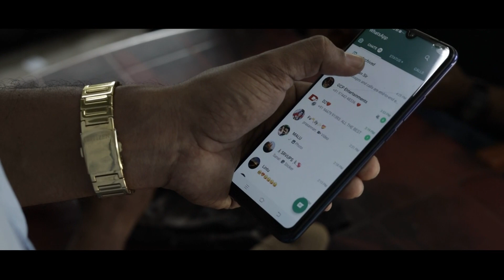MONSTER| Malayalam Comedy Short Film| Jaykrishnan Sreekumar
6 Minutes Comedy Short Flick

Written & Directed By : Jaykrishnan Sreekumar
Shoot & Edits               : Jithesh Chennithala